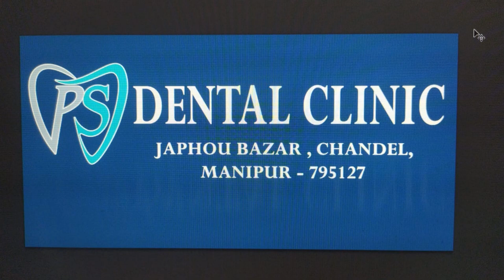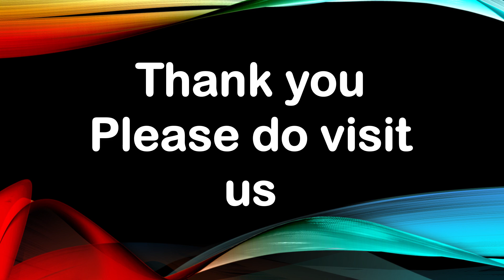Dr. Puril Seltun's Dental Clinic, Japhou Bazar, Chandel